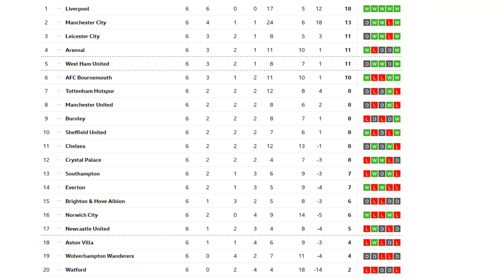PREMIER LEAGUE PREDICTIONS FOR WEEK 7 2019/20 SEASON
after this weekend  what have i prediction for this weekend